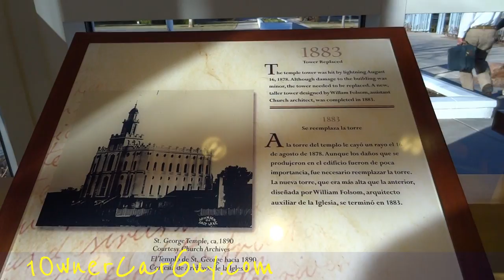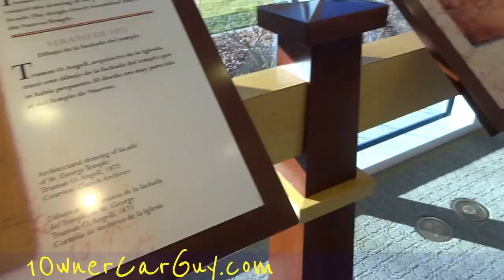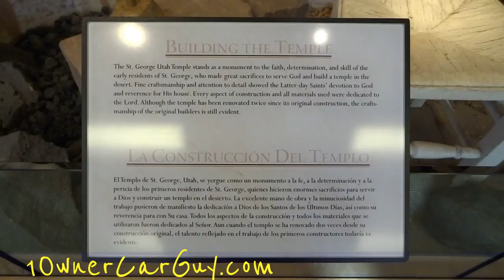LDS Mormon Temple St. George Utah Video Tour The Book of Mormon Church of Jesus Christ Mission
LDS Mormon Temple Beautiful No matter what The Mormon Temple You see here is The Mormon Temple in St GeorgeUtah. On a road trip up to Montana From San Diego and decided to stop in St. George Utah and check it out.This is just a Amazing building thas was built a very long time ago. It was built in the late 1800's. It is amazing the kind of structures they built back in the day and how well the are holding together after all these years. They keep this Temples very well maintained and clean. As you can see even around them is clean and upkept. I went in the museum and met some very nice people. They know everything about the religion and temple. You ask them a question and they know it. The one girl working there was on here mission from South Dakota and was very nice and very helpful. and even outlined her Fav Scripture in the book of Mormon for me..;-)

Cheers

1 Owner Car Guy   (Nathan Wratislaw)

"Mormon Temple" Mormon Temple LDS "St. George" Utah Tour Mormons Mission Missions "Church of Jesus christ" Religion The "Latter Day Saints" Mormans "Big Love" "The Book Of Mormon" Museum Structure Building Religion Faith Beliefs "Nathan Wratislaw" "1 Owner Car Guy" Study Learn Steeple Steeples Religious People Church Cathedral Architecture Build Construct Tools